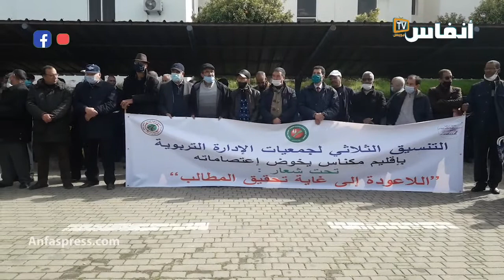احتقان شديد في صفوف الإدارة التربوية بمكناس بسبب تراجع الوزير أمزازي عن وعوده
يطالب أطر الإدارة التربوية بالإفراج عن المرسومين اللذين وعد الوزير أمزازي بإخراجهما إلى حيز الوجود، مؤكدين بأنهم لن يقبلوا الإستمرار في هذه الوضعية التي وصفوها ب " الشاذة " للإدارة التربوية، والتي تسببت في احتقان شديد في صفوف الإدارة التربوية

أخبار المغرب
# أخبار عاجلة